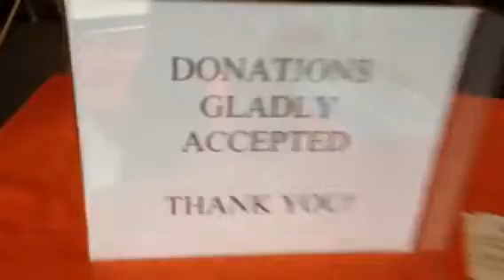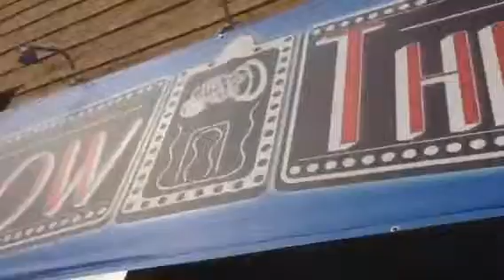Lil Beardos Big Top Circus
Whispering Beard and Circus Mojo team up for some fun!